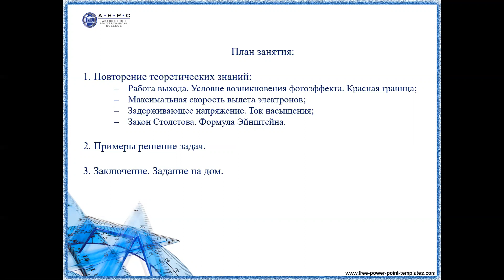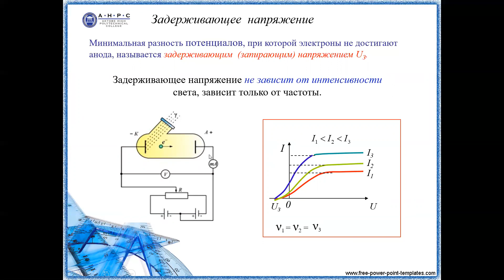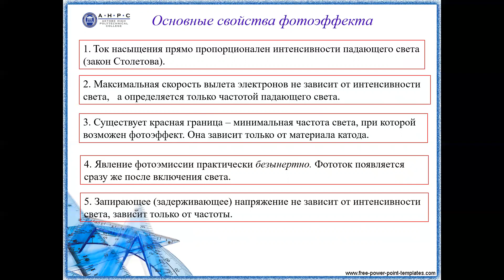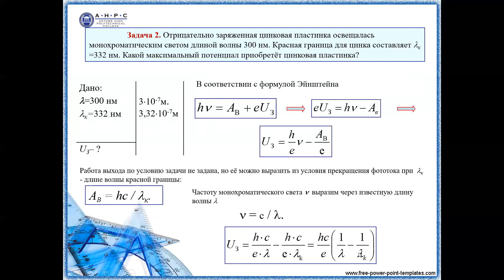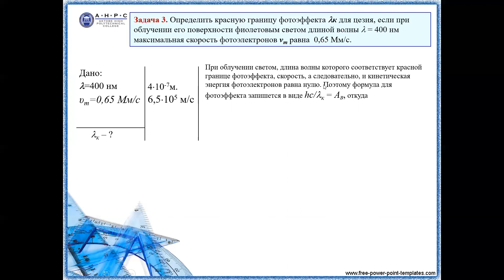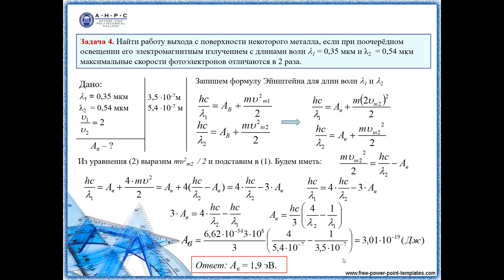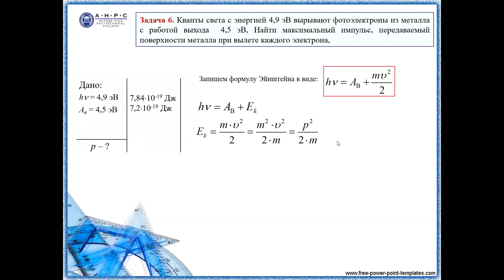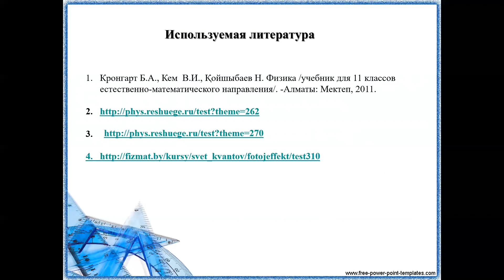№64 Практическое занятие №18 "Фотоэффект"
Кульжанов А